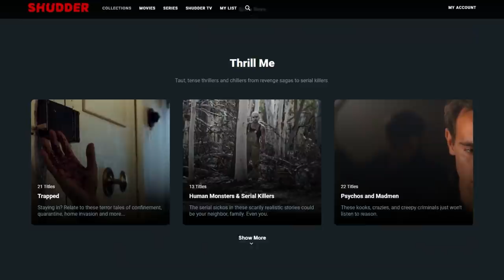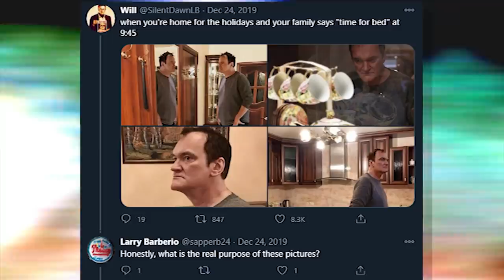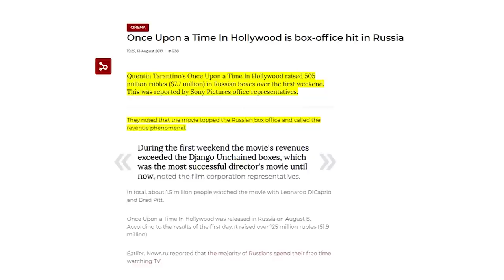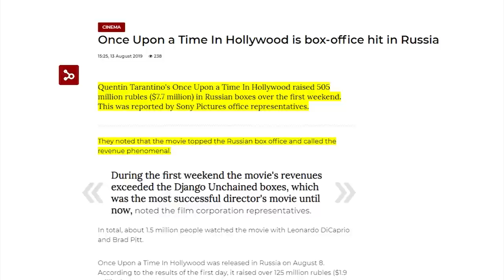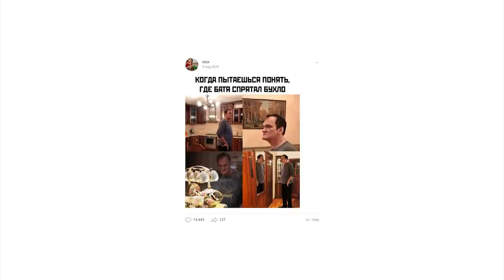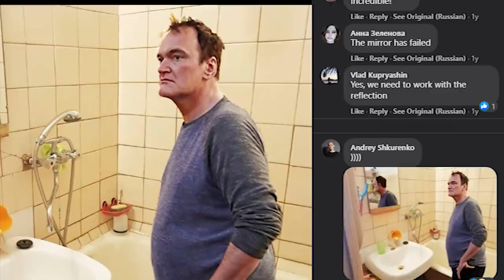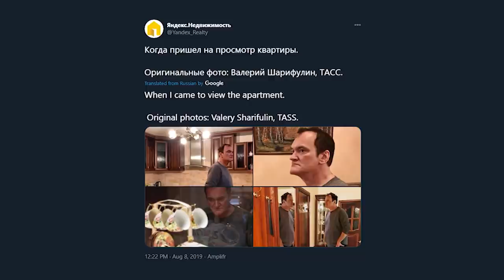Quentin Tarantino Walking Around an Apartment - Tales From the Internet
The photos of Quentin Tarantino awkwardly looking around an apartment are one of my favorite memes of the last year or so, but it's also one of the strangest. Why do these pictures exist? Here's a look at their history.

👼Fae Rie
🐩Murfy Murf
🎤Let's Have a Discussion
🍁Jason Verhoek
🐶Keely Lemonnier
🚘Cass Michael
🐻Jayden Wybenga
🐦Darren Blacklock
🐻Scott Barrie
🐹Porg Thigh Meat
⚽Ryan
🌯Jackburrito
🏠Joseph House
🐼Shannon Gerbes
🦔Michelle
✂️Dan Kutz
👓Zachary Murphy
🐕Adrian Gorman
🦁Oshey
Ⓜ️Merryweather
🌌Alec Holland
✍LHAD
👹Beaston Mode
💭Klaud
🥋Jonathan Hedman
😼Jacobb Martinez
🐌Moist Snail
🐤Robyn Cobbold
🔥 I Have Fury
👩‍💻Danielle Gormley
😸The Face of Team Rocket
💀Brent Kelley
🐰Enigma
🍆Biggus 🍆us
🐠Myamki|
☄️Conrad Constantine
☕Zachary Bailey
🐩David Wagner
🌈Rainbow Oswalt
⚔️Hessarian Blade
☔Shelby Gloom
🙀Fallon
🥑Avocadros
🏋️‍♀️Anniefeatherw8
👩Somer
🐘Matthew Grey
 🎣Cheyenne Fisher
💪Ash Armstrong
🤵Ryan Butler
🚀Rocket Ralph
💀Skullchewer
🦠pathogen b
🍏Adam Appel
📼VHSquid
🏈Dan
🎂TheHomicidalHomemaker
😺alex-chan
🦗Ian Larrea
👉Dylan Nelson
🐈Benny Katz
🪐MrSaturn
👻Lucyboo
🔺Melissa Fassetta
🎷Trevor Jones
🤡King the Man
🌇Jon Buhr
🐾Eileen
〰️Curve Corven
🗡️Kris
🌬️Skyswift
🌨️Christopher Hale
🥛SanchosLeche
🌿John Greenfield
📺 Jack Walsh
🏯Marty Araragi
🎃Marcus K
💸Quinnton Winger
🏎️Cassie Parker
💠Ben Worthan
🐱Bibi
⛏️Dorium
🦊Numou the Impfox
🦜Jérémy Leveille
🍟Skylar Usagi
🤖Bryton Guernsey
🥨Danielle Thomas
🦞Michael Magee